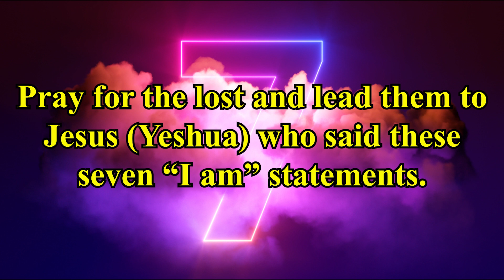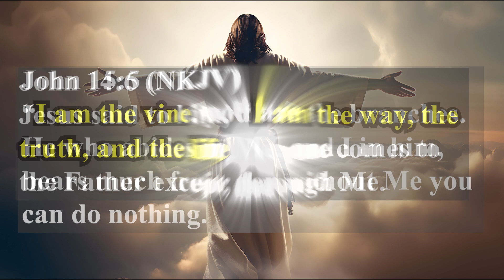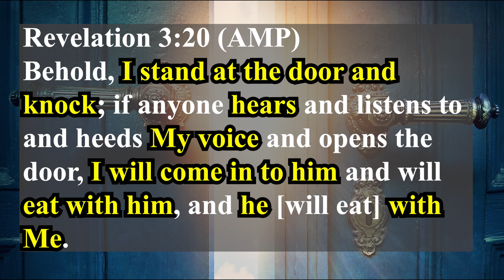Connection, prayer for the lost, identity, Deity (Prayer video)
This video reveals the following.

Jesus demonstrated His connection with His Father in prayer on behalf of the lost.

WHEN JESUS had spoken these things, He lifted up His eyes to heaven and said, Father, …

“I do not pray for these alone, but also for those who will believe in Me through their word; …

Jesus knew His intently. (Who He was)

(1) I am the bread of life

(2) I am the light of the world

(3) I am the door of the sheep

(4) I am the good shepherd

(5) I am the resurrection and the life

(6) I am the way, the truth, and the life

(7) I am the true vine

Jesus Deity was revealed.

One application.

Prayer for the lost and lead them to Jesus (Yeshua) who said these seven “I am” statements.